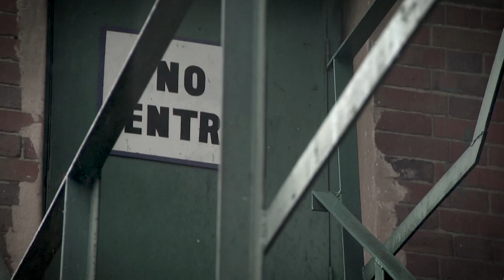10.000 “Esclavos” En Fábricas Textiles De Leicester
➡️ Vea las últimas noticias de Sky News en español suscribiéndose aquí: shorturl.at/cjrD9 Andrew Bridgen, diputado de Leicestershire, le dijo a Sky News que “una conspiración de silencio” ha permitido que las fábricas de la ciudad exploten a los trabajadores desde hace años.

En un informe basado en registros policiales, señalan que en Gran Bretaña hay al menos 100.000 esclavos.

Para ver otros contenidos, visita y descárgate nuestras aplicaciones